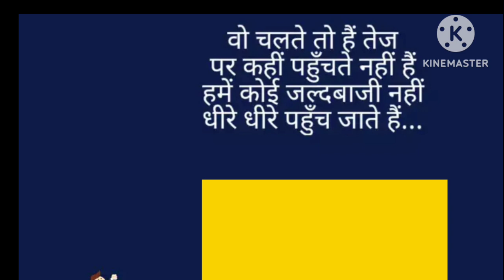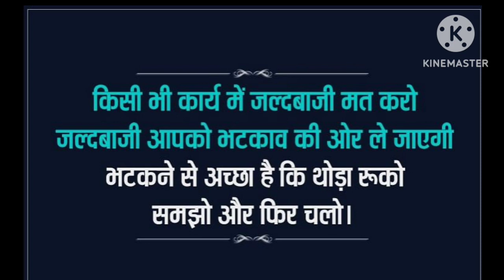Gautam Buddha Updesh।। बुद्ध अमृतवाणी।। अरस्तू।।जीवन की बहुत बड़ी सीख।।